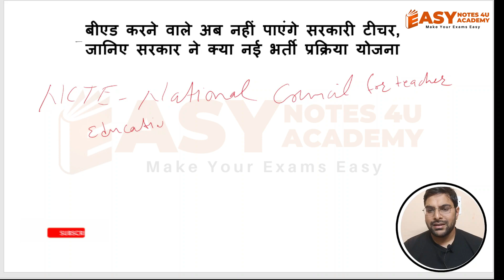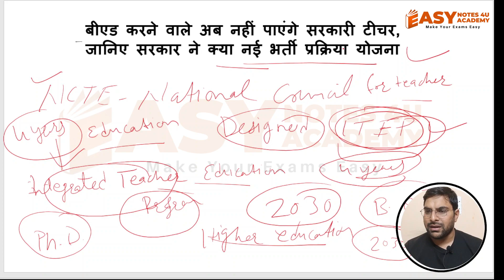ITEP- बीएड करने वाले अब नहीं पाएंगे सरकारी टीचर जानिए सरकार ने क्या नई भर्ती प्रक्रिया योजना बनाई है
What is ITEP course: सुप्रीम कोर्ट के आदेश के बाद अब सरकारी स्‍कूलों में टीचर बनने के लिए BEd कोर्स मानक नहीं होगा. अब इसकी जगह लेने को तैयार है ITEP प्रोग्राम. इसे डिजाइन किया है नेशनल काउंसिल फॉर टीचर एजुकेशन यानी NCTE ने, इस इंटीग्रेटेड टीचर्स एजुकेशन प्रोग्राम यानी ITEP नाम दिया गया है. इस 4 साल के कोर्स के बाद अब साल 2030 के बाद ITEP कोर्स के जरिये ही शिक्षक भर्तियों को पूरा किया जाएगा. ये कोर्स योग्यता में शामिल होगा.

दरअसल, BEd कोर्स आगे भी जारी रहेगा, मगर यह केवल एकेडमिक होगा. इसके बाद पोस्‍ट ग्रेजुएशन और PHd कर सकेंगे. अगले सेशन से ही ज्‍यादातर BEd कॉलेजों में ITEP कोर्स का ऑप्‍शन शुरू हो सकता है. बता दें कि धीरे धीरे उच्च श‍िक्षा से लेकर प्राथम‍िक श‍िक्षा तक नेशनल एजुकेशन पॉलिसी को लागू किया जा रहा है. यही नहीं अध्यापन के क्षेत्र में भी नये बदलाव होने जा रहे हैं. इसी क्रम में साल 2030 से चार वर्षीय बीएड या चार-वर्षीय एकीकृत अध्यापक शिक्षा कार्यक्रम (आईटीईपी) डिग्री को अन‍िवार्य करने की तैयारी है.

राष्ट्रीय शिक्षा नीति (एनईपी) 2020 की सिफारिशों के तहत बाल वाटिका से लेकर 12वीं कक्षा तक के लिए शिक्षकों की न्यूनतम योग्यता तय की गई है. इसमें बीए-बीएड, बीएससी-बीएड और बीकॉम-बीएड शामिल हैं. फिलहाल शैक्षणिक सत्र 2023-24 से 41 विश्वविद्यालयों में पायलट प्रोजेक्ट में चार वर्षीय बीएड प्रोग्राम शुरू हो रहा है. नेशनल टेस्ट‍िंग एजेंसी  इस नेशनल कॉमन एंट्रेंस एग्जाम के लिए अगले हफ्ते ऑनलाइन एप्लीकेशन विंडो खोलेगा. राष्ट्रीय अध्यापक शिक्षा परिषद (एनसीईटीई) एनईपी 2020 की सिफारिशों के तहत ही चार वर्षीय बीएड प्रोग्राम शुरू कर रहा है. Easy Notes 4U Online Study

ITEP Latest News
ITEP kya hai
ITEP latest course
ITEP course kya hai
ITEP Course latest news
ITEP Course is mandatory for Teachers for Govt. Jobs
B.Ed holder will not be eligible for government job after 2030